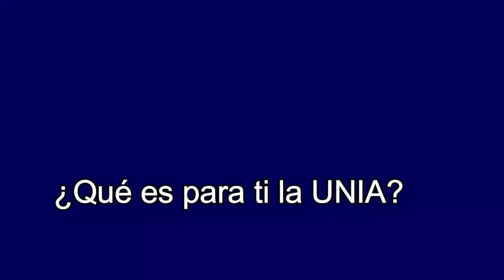𝐂𝐨𝐧𝐭𝐢𝐧𝐮𝐚𝐦𝐨𝐬 𝐜𝐨𝐧 𝐧𝐮𝐞𝐬𝐭𝐫𝐨𝐬 𝐬𝐚𝐥𝐮𝐝𝐨𝐬 𝐩𝐨𝐫 𝐥𝐨𝐬 𝐗𝐗𝐈𝐈𝐈 𝐚ñ𝐨𝐬 𝐝𝐞 𝐂𝐫𝐞𝐚𝐜𝐢ó𝐧 𝐈𝐧𝐬𝐭𝐢𝐭𝐮𝐜𝐢𝐨𝐧𝐚𝐥 𝐔𝐍𝐈𝐀